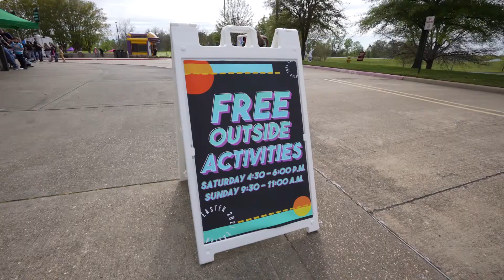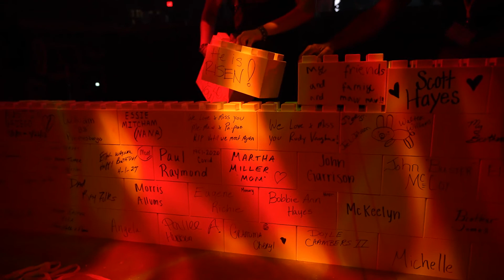2021 Easter Recap | Rebuilding Lives with Legos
This year in 2021, we are celebrating Jesus rising from the dead by rebuilding lives with Legos! Thank you to everyone who donated and helped us rebuild lives locally, nationally, and globally.